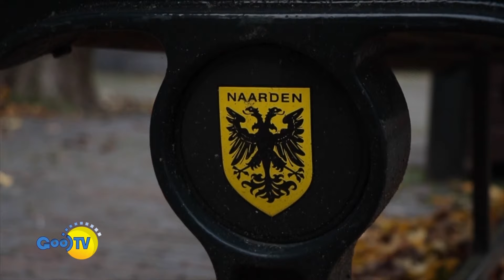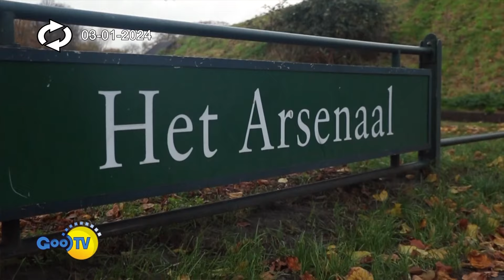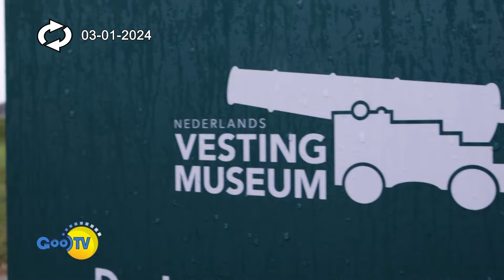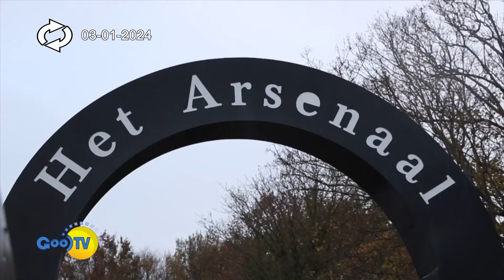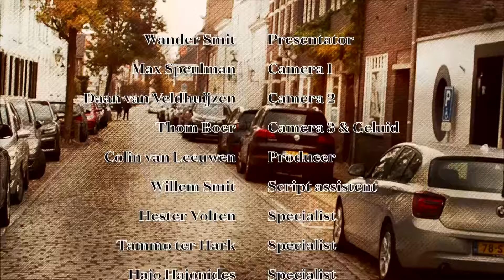Napoleon in Naarden 31-07-2024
Wander Smit ging op zoek naar onder andere de rol van Napoleon in Naarden (Herhaling). Verslag GooiTV: Wander Smit